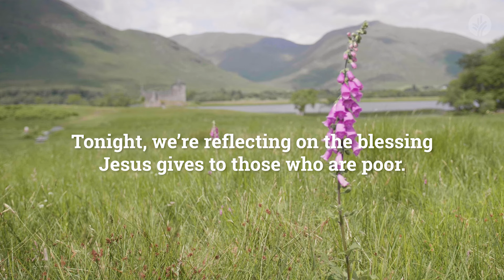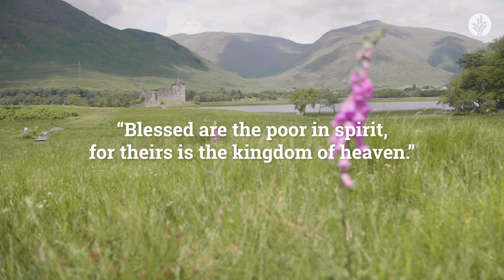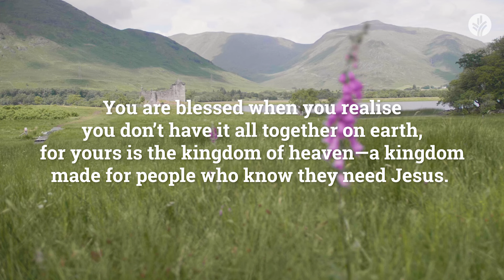Our Daily Bread Evening Meditations | Blessed Are the Poor in Spirit | Christian Guided Meditation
📖 Meditate on the peace of God, given to guard your heart and mind.

Tonight’s meditation “Blessed Are The Poor In Spirit" is read by Andrew.